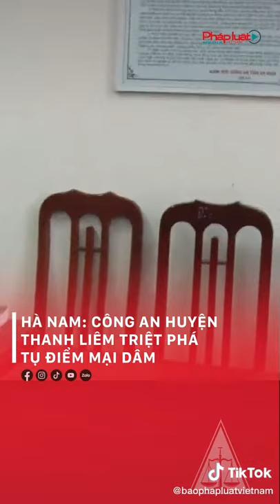Hà Nam Công an huyện Thanh Liêm triệt phá tụ điểm m.ại d.âm